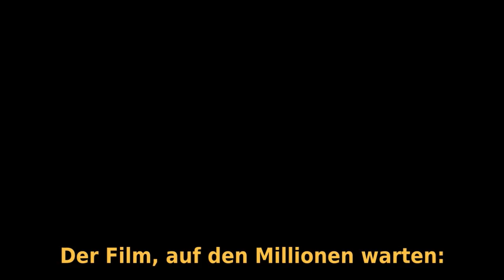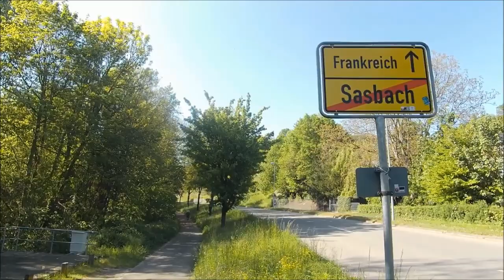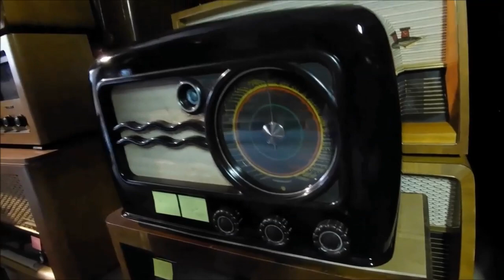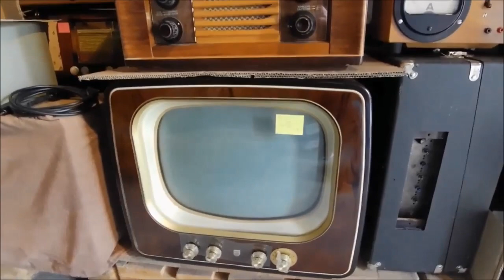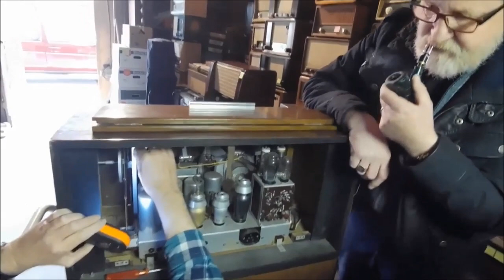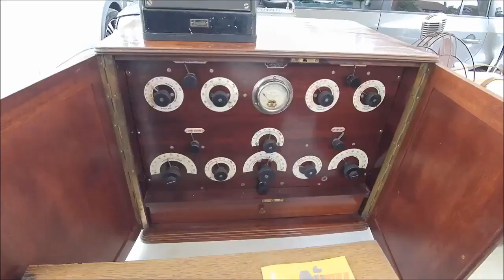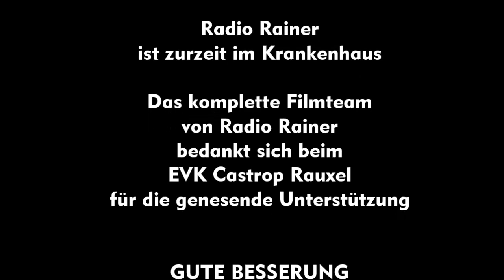Radio Rainer auf Schatzsuche-XXL